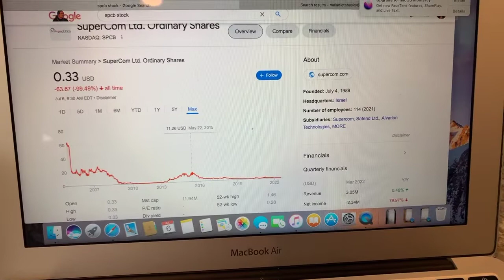🔴 SuperCom Ltd Ordinary Shares SPCB Stock Trading Facts 🔴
Coinbase Referral Funded Accounts Up To $300,000 To Day Trade